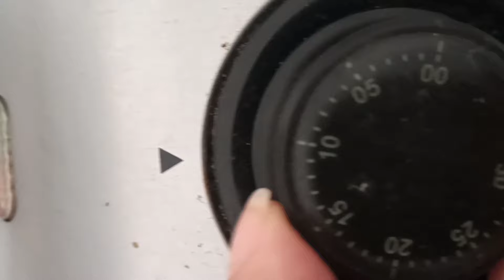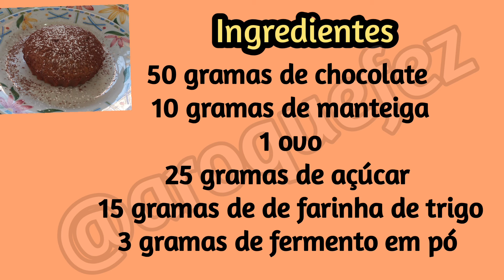EM 10 MINUTOS BOLO NA AIRFRYER FORMA DE SILICONE.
Pode assar bolo em forma de silicone na airfryer?

Bolo de chocolate sem leite na airfryer.